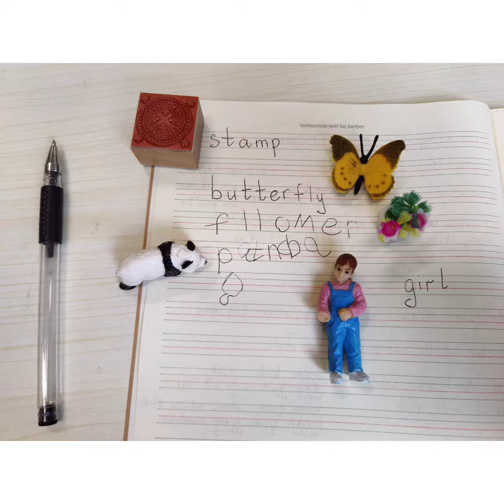Montessori morning 16th February 2023